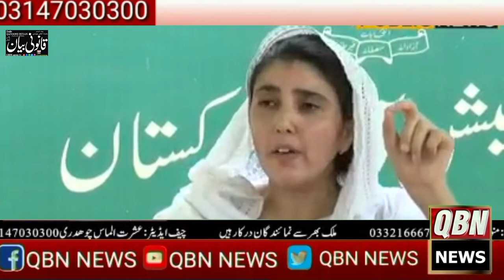ناچ گانوں سے آزادی نہیں ملتی